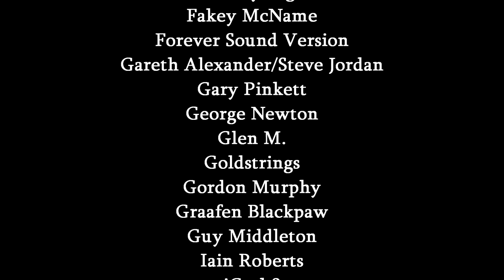Sly Spy: Secret Agent (Arcade) - The Ultimate James Bond Rip Off! - Kim Justice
It's time for another classic Arcade game review - it's Data East's Sly Spy, also known as Secret Agent! This 1990 game combines several forms of gameplay and...well, takes more than a few cues from a certain British spy who goes by the codename of 007. And it had some good home conversions too! Enjoy.